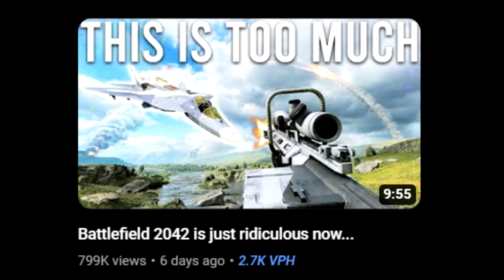Battlefield 2042 Is Still Terrible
Sometimes you just gotta say it, and I felt the need to as the year is coming to an end regarding Battlefield 2042.

PC:
GPU: Asus ROG Strix 3090 OC
CPU: AMD Ryzen 9 5950x
CPU Cooler: ARCTIC Liquid Freezer II 420mm
Case Fans: Noctua NF-A15 HS-PWM
Power Supply: EVGA SuperNOVA G3 850w
Ram: 32GB G.SKILL Trident Z Neo Series DDR4-4000 CL16 (2x16 GB)
Motherboard: Asus ROG X570 Crosshair Hero VIII
Case: Fractal Design Define 7 XL

Peripherals:
Monitor: HP Omen X 27 (1440p, 240hz)
Headset: Beyerdynamic DT 1990 Pro
AMP: Schiit Magni Heresy
DAC: Schiit Modius
Microphone: Shure SM57
Audio Interface: Scarlett Solo 3rd Gen
Facecam: Logitech BRIO
Chair: Herman Miller Aeron (Size B)

Graphics Settings:
BF 2042: All low, Future Frame Rendering: OFF, DLSS: OFF, Nvidia Reflex: Enabled + BOOST (HEAVILY PC DEPENDENT!)